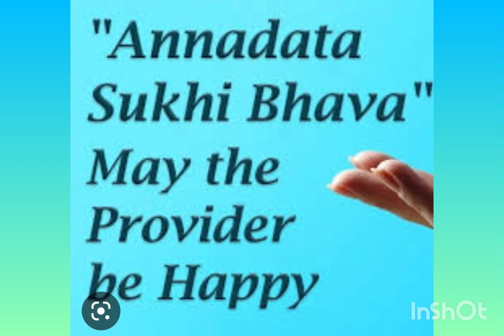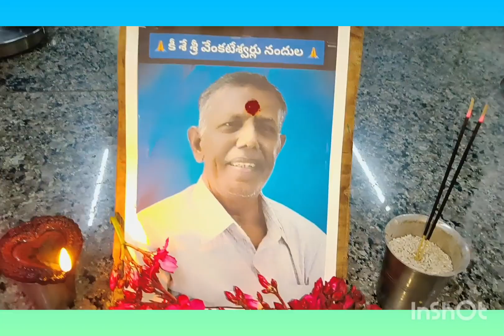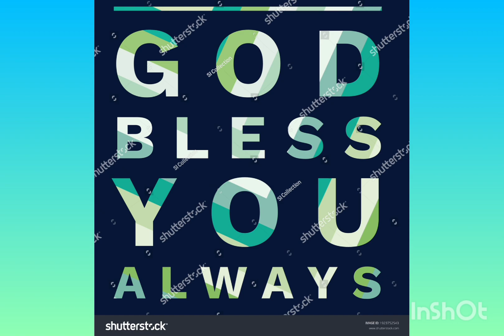ANNADHANAM VIDEO OF SMT BALA TRIPURA SUNDHARI NANDULA GARU AND FAMILY MEMBERS